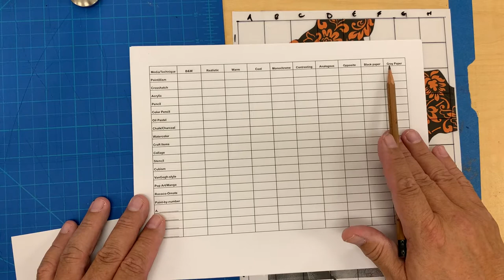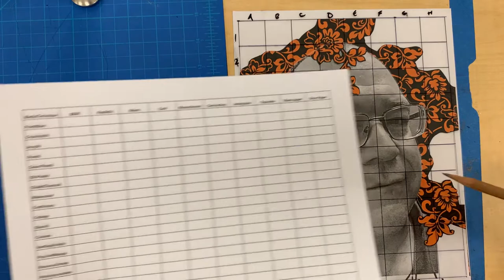Kihende Wiley Inspired Portrait Lesson Part 1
This lesson will be featured on my blog when it is complete with examples.